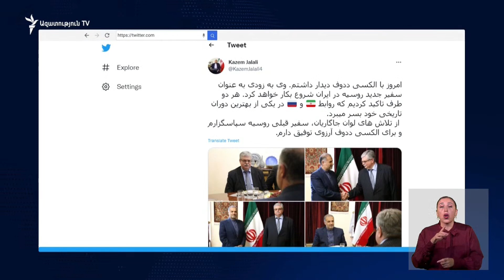ԼՈՒՐԵՐ 18։00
ԼՈՒՐԵՐ 18։00 | Հայաստանն ու Ադրբեջանը Բրյուսելում «չեն կարողացել պայմանավորվածություններ ձեռք բերել» կարևորագույն հարցերի շուրջ